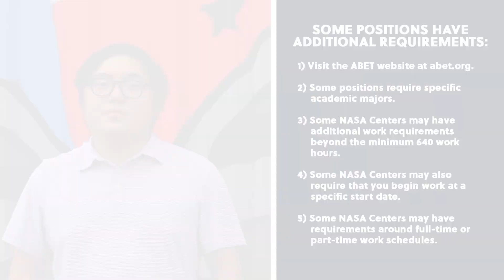Pathways: What are the minimum qualifications for a Pathways Internship?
Visit nasa.gov/career/pathways to learn more!

1. Be a U.S. citizen or national
2. Be at least 16 years of age at the time of appointment
3. Be a degree or certificate seeking student who is currently enrolled or accepted for enrollment in an accredited educational institution on at least a half time basis as defined by the institution
4. Have a cumulative GPA of at least 2.9 on a 4.0 scale (or equivalent)
5. Be able to work a minimum of 640 hours before graduation

For all of our Pathways Internship positions, you must meet all of the following requirements:
Your transcript should list the school's name, student's name, degree program, major, GPA, college courses, course title, and number of credit hours completed.

If your college transcript does not list all of this information, you must provide supplemental documentation from your educational institution that specifies the information missing from your transcript.

If you have been accepted for enrollment into a degree program but have not yet begun coursework, you will need to provide an Acceptance Letter from the Institution AND your most recent transcript. The letter should provide some indication of what degree program and major you are accepted.

Since eligibility determinations are made based on your education, it is important that you include sufficient information. We do not make assumptions, nor will we allow additional documentation to be submitted after the fact.